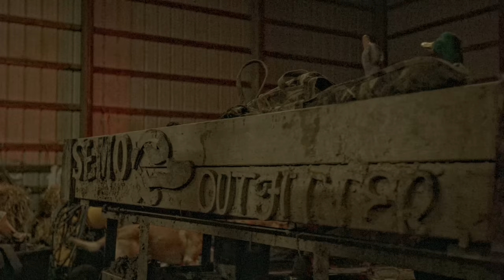Duck Hunting Missouri Mallards Part 1 | The Grind S11:E2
The Grind Waterfowl TV Crew is back in Southeast Missouri duck hunting wish Shane Garner of SEMO Outfitters! This time, Bill is meeting up with Don and Wally from Southern Oak kennels and reunites with Hank! On the first day of the hunt, the crew goes to an unfamiliar state next door. This is Bill's first time hunting this state. The guys battle wind and unpredictable birds. With a fresh scouting report, the day 2 hunt is one you won't want to miss! Colder north winds start to bring in a migration of birds and the crew tries a new blind back in Missouri. This is what a good mallard hunt with a few bonus pintails and green wing teal look like!

The Grind Crew's Gear List:
Dakota Decoys